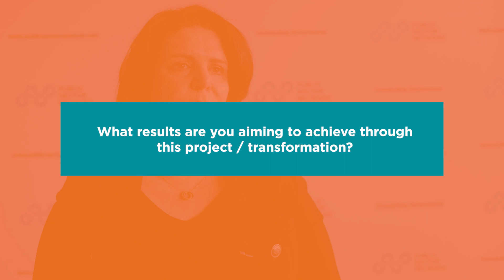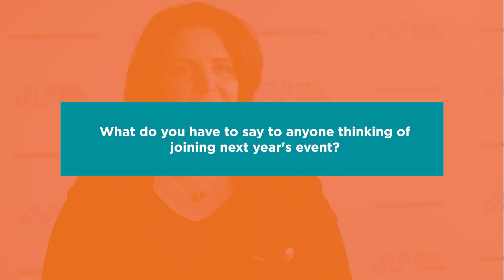Let's Talk About Building a Strong Privacy Function with Catherine Ellis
Hear from Catherine Ellis, Executive Director, Risk, Strategy & Customer Support, Service NSW on how Service NSW are breaking silos between teams to improve security as a whole.